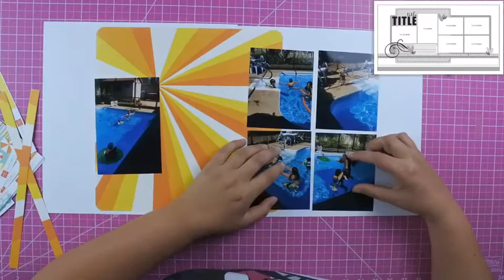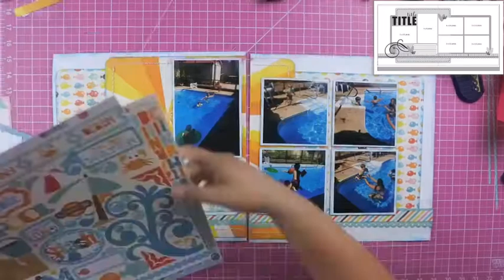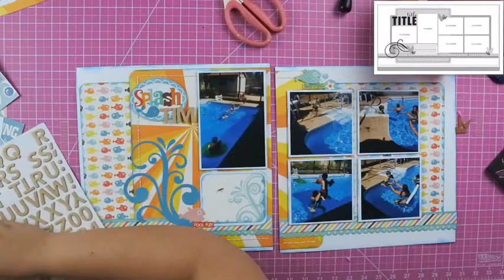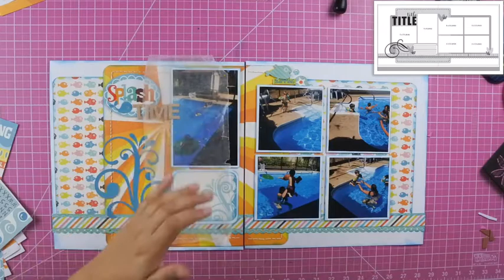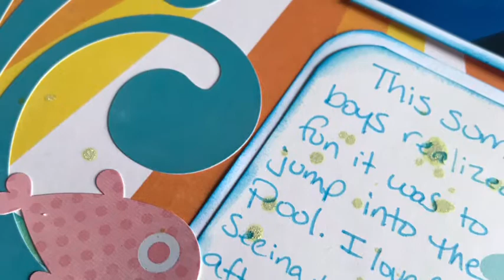Splash Time - Echo Park - Splash - Two Page layout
Please feel free to show some love by leaving me a comment. Have a scrappy day!

Sketch Inspired: One sketch, Two Ways with Vanessa & Lisa